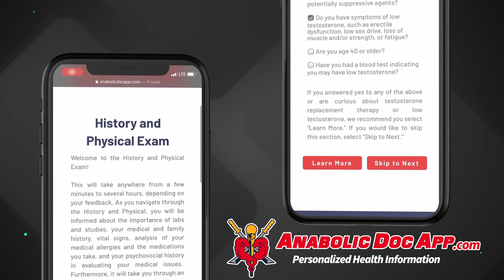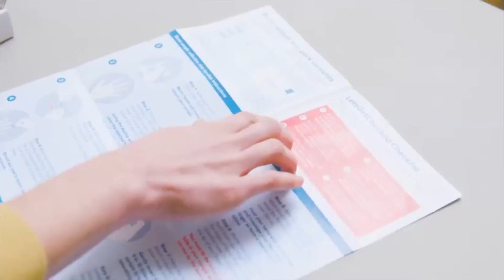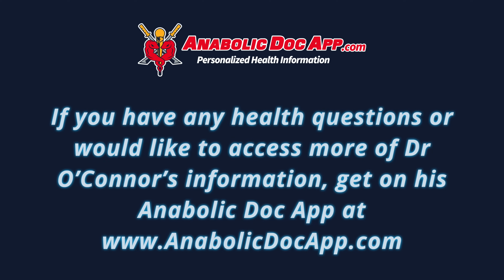Fertility & Testicular Atrophy on TRT Pt. 1 - 12 Rules to Live by on Testosterone - Doctor's Guide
This video covers maintaining and regaining fertility and preventing testicular atrophy on testosterone replacement therapy (TRT.) This is part of my 12 Rules to Live by on Testosterone series. In this week’s part 1, I cover why and how androgens affect fertility, why some men stay fertile, and clinical scenarios that require different treatment. Men who have no prior androgen use who wish to start TRT while maintaining fertility must be treated differently from men who have used androgens, and I discuss their different treatment options and fertility protocols. If you’re interested in fertility on TRT, watch this video!

TABLE OF CONTENTS:

00:00 - Intro
02:06 - Mechanism of action for TRT and fertility changes
02:55 - Effects on the hypothalamus pituitary gonad axis
04:39 - Bodybuilders who have many children: what's going on?
05:41 - Clinical scenarios:
05:55 - Young men using steroids who want to be fertile
07:01 - History of steroid use matters: type, dose, frequency
07:50 - Medical history matters: genetics, meds, conditions
08:46 - 1st option: stop steroids and wait
09:19 - 2nd option: using meds like hCG and clomid
10:25 - 3rd option: switch to TRT & use fertility protocols
11:19 - Young middle aged man on TRT or no prior androgen use
11:53 - Young middle-aged man with no prior androgen use: could start hCG along with TRT to maintain fertility
13:28 - Reasons men who haven't used androgens can have low T
14:03 - Why most men on TRT don't use hCG & side effects
15:36 - Protocol for men who have used steroids or been on TRT (more next week!)

Dr. O